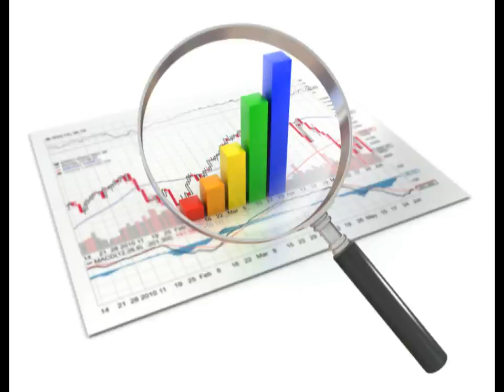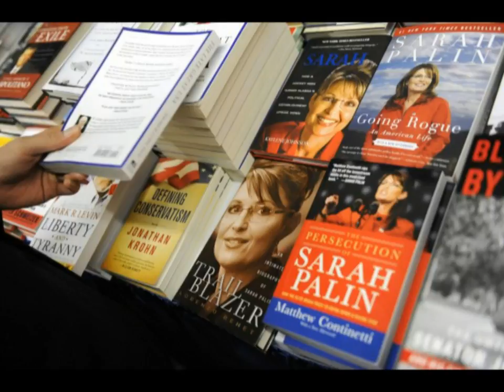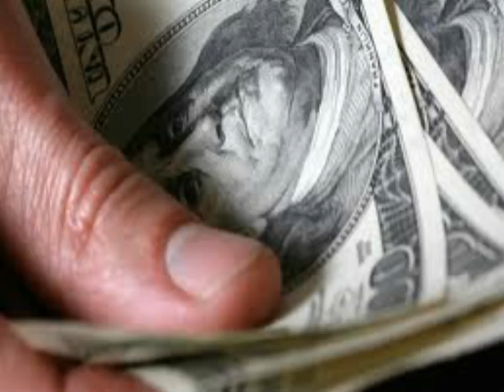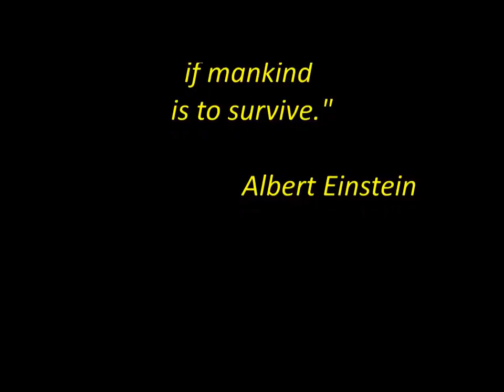The Crime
A meditation on international Capitalism.